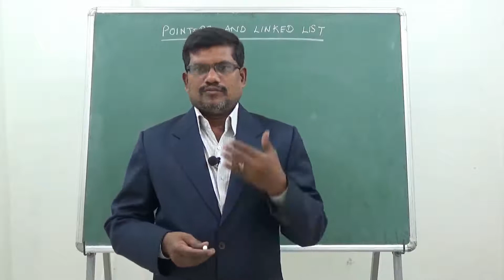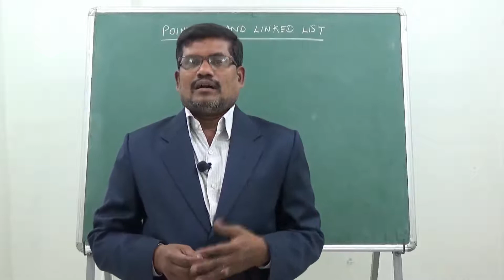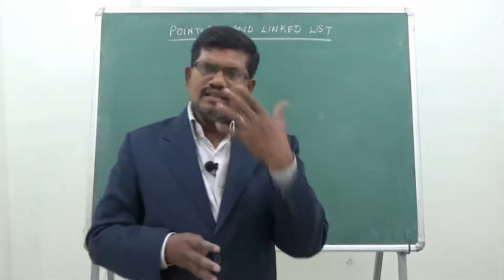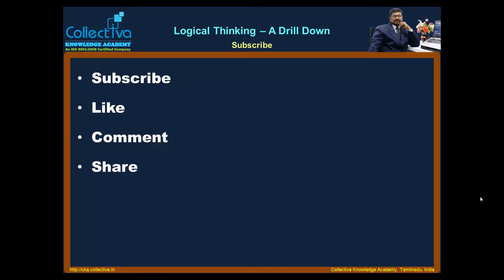#22 Pointers and Linked List (Part-3) - Why Pointers? || Guidelines for IT Candidates In Tamil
Do you want to know why the hell I need to learn these difficult pointers concept in C program? Then watch this video for a clear understanding.

Guidelines for IT Candidates - This video is to enable the IT candidates to properly understand the concepts of Pointers in C Programming. Normally all the IT candidates believe pointers concept is very difficult to understand. But if you watch these videos, definitely you will get great confidence in pointers and using it for the development purposes. Hints, Tips and tricks for IT, CS, MCA, BCA candidates. (in Tamil)